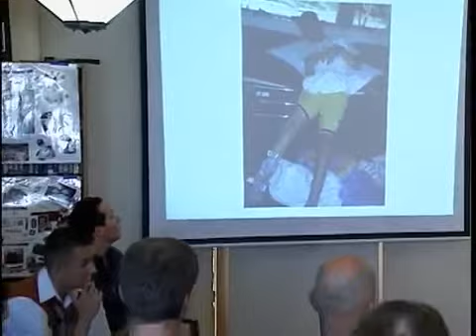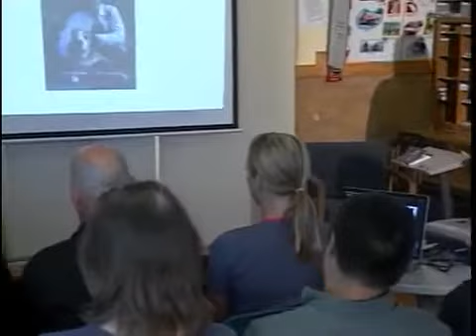rmt 201106 C12